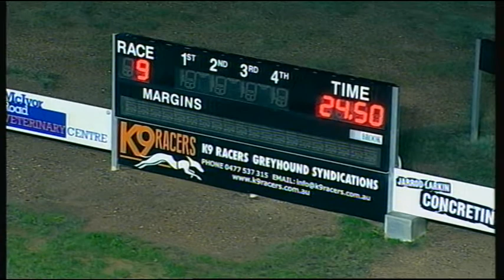BEN SAT 09 JUN 18 R9